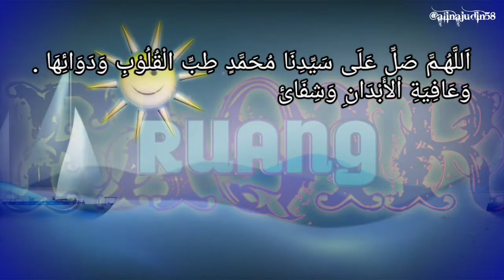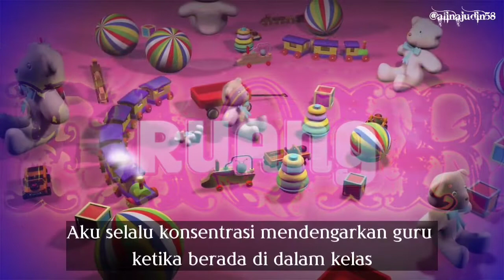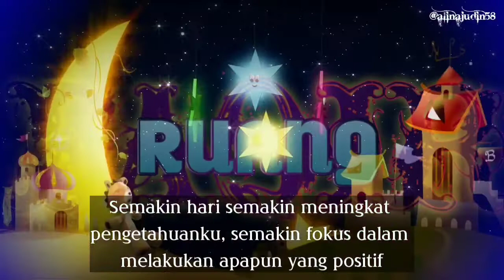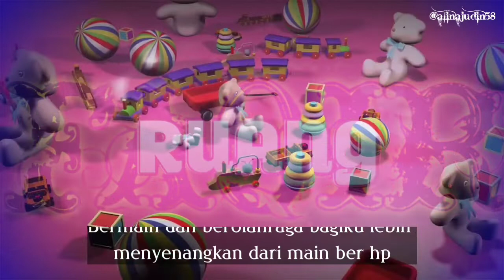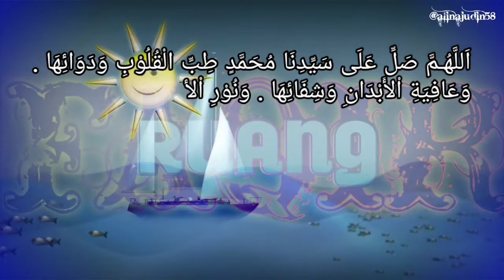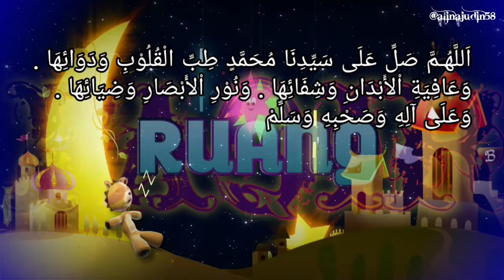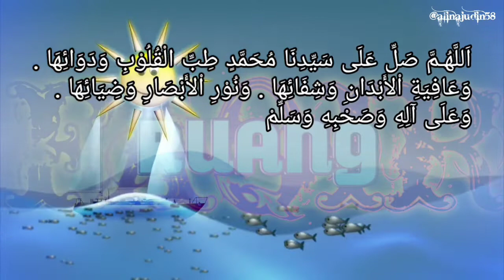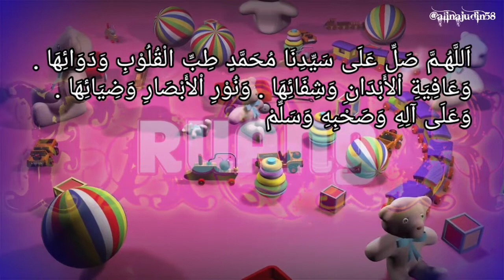CARA MELATIH ANAK JADI CERDAS || DASYAT SHOLAWAT || AUDIO HYPNOTERAPI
Cara jitu seting pikiran positif anak dan menjadikan anak lebih cerdas setelah melewati masa pandemi covid 19, sangat di butuhkan. karena setelah anak terlalu lama tidak mengikuti aktifitas sekolah dan kebebasan dalam bersosialisasi di lingkungan, maka dibutuhkan penyegaran pikiran atau memprogram ulang pikiran anak untuk bisa kembali bersemangat khusus dalam aktifitas belajar dan kegiatan yang bermanfaat lain, disinilah dibutuhkan afirmasi positif yang perlu ditanamkan kembali.
seting pikiran bermanfaat untuk mengembalikan situasi pikiran.
Dengarkan selama 15-30 menit menjelang tidur agar lebih efektif dan efisien, secara continue sampai 21 hari, Insya Allah akan mendapatkan hasil yang signifikan terhadap perubahan pemikiran dan perilaku lebih positif,percaya diri,mental yang baik pada anak.

( Mendengarkan dengan menggunakan kan headset agar lebih efektif )

Hipnoterapi adalah aplikasi hypnosis untuk terapi masalah pikiran manusia (Anak - dewasa),

  Hipnoterapi merupakan suatu alternatif terapi guna menyelesaikan masalah-masalah yang berhubungan dengan mental seperti trauma pada masa lalu, kecemasan, ketakutan dan lain-lain.

  Selain hal tersebut hipnoterapi juga dapat kita gunakan untuk, menanamkan sugesti positif yang membangun mereka. Kita dapat menggunakan teknik terapi sederhana ini untuk membawa pribadi dalam kondisi tubuh dan pikiran yang rileks, santai, nyaman.

  Setelah mereka memasuki kondisi hypnosis, yang mana gelombang otak mereka sudah mulai turun maka kita dapat memberikan sugesti.

  Tujuan dari pelaksanan terapi hypnosis adalah membawa klien yang diterapi dari setadium kesadaran normal menuju setadium hypnosis.

  Hipnoterapi selalu berhubungan dengan cara kerja otak manusia

  Audio affirmasi ( sugesti ) ini salah satu bentuk hypnotherafi yang efektif dan efisien untuk diterapkan dan dilakukan secara kontinyu kurang lebih 30 hari agar dapat mendapatkan hasil yang signifikan terhadap perubahan pikiran (perilaku) negatif menjadi pikiran (perilaku) positif.

  Dalam audio affirmasi ini kami padukan antara kalimat sugesti dengan lantunan sholawat dan di perkuat dengan musik klasik.

  Sebuah studi dari Fakultas Psikologi UIN Syarif Hidayatullah Tahun 2007 pun membuktikan manfaat sholawat nabi bagi kesehatan organ tubuh. Studi tersebut mengatakan bahwa sholawat dapat memberikan relaksasi kesadaran indra, relaksasi otot, dan membuat seseorang mengalami relaksasi hipnosa. Maksud dari relaksasi hipnosa itu sendiri adalah proses melepaskan ketegangan dan mengembalikan keseimbangan pikiran serta tubuh. Selamat mencoba relaksasi dengan membaca serta mendengarkan sholawat!
Hypnotherapy is a hypnosis application for the therapy of human mind problems (Child - adult),

   Hypnotherapy is an alternative therapy to solve mental problems such as past trauma, anxiety, fear and others.

   In addition to this, we can also use hypnotherapy to instill positive suggestions that build them up.  We can use this simple therapeutic technique to bring the person into a relaxed, relaxed, comfortable state of body and mind.

   After they enter a hypnotic state, where their brain waves have started to drop, we can give suggestions.

   The purpose of implementing hypnosis therapy is to bring the client being treated from the normal state of consciousness to the stage of hypnosis.

   Hypnotherapy is always related to how the human brain works

   Audio affirmation (suggestion) is an effective and efficient form of hypnotherapy to be applied and carried out continuously for approximately 30 days in order to get significant results in changing negative thoughts (behaviors) into positive thoughts (behaviors).

   In this affirmation audio, we combine suggestion sentences with chanting prayers and amplified with classical music.

   A study from the Psychology Faculty of UIN Syarif Hidayatullah in 2007 also proved the benefits of the Prophet's prayer for the health of the body's organs.  The study said that sholawat can provide relaxation of sense awareness, muscle relaxation, and make a person experience hypnotic relaxation.  The purpose of hypnotic relaxation itself is the process of releasing tension and restoring balance to the mind and body.  Good luck with relaxation by reading and listening to prayers!

sumber video :
* pixabay
* lirik sholawat dari album "sholawat penenang hati"
* sumber deskripsi "yizi info"

Yok bergabung menjadi Reseller EVERMOS, gratis klik link di bawah